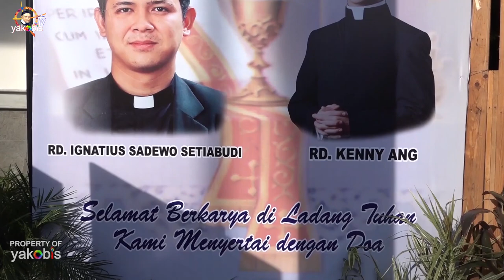Kotbah Uskup Surabaya, Misa Tahbisan Imam dan Diakon Keuskupan Surabaya, 14 Mei 2019